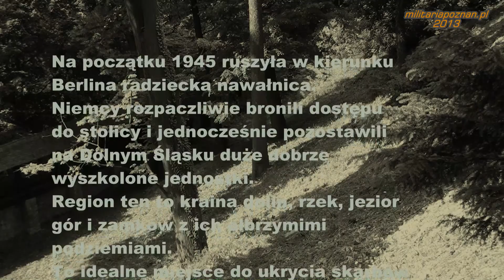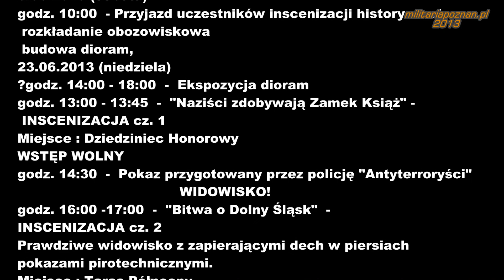II Piknik Historyczny na zamku Książ. Część 2. 1945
"Na początku 1945 roku w kierunku Berlina ruszyła radziecka nawałnica, Niemcy rozpaczliwie bronili dostępu do stolicy i jednocześnie pozostawili na Dolnym Śląsku duże, dobrze wyszkolone jednostki. Region ten to kraina dolin, rzek, jezior, gór i zamków z ich olbrzymimi podziemiami. To idealne miejsce do ukrycia  skarbów..."